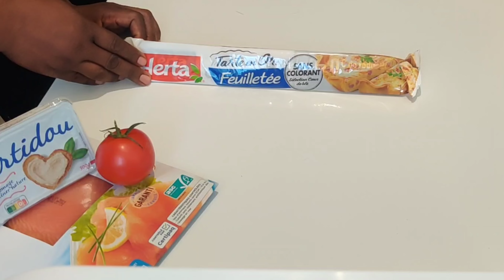Idée apéro pour les fêtes de fin d'année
Pour bien débuter les festivités, idée recettes d'amuse-bouches de

Cuillères feuilletées au fromage et au saumon : votre apéritif encore plus spécial !
INGRÉDIENTS
1 rouleaux de pâte feuilletée
1 jaune d’œuf
Graines de sésame pour la décoration( facultatif)
50 g  de fromage à la crème
1 tranches de saumon fumé
feuille de persil où Feuilles de salade
PROCÉDÉ
1. Préchauffer le four à 190°C/374° F.
2. Étalez la feuilles de pâte feuilletée et coupez-en des cuillères à soupe. Badigeonnez chaque cuillère à pâtisserie de dorure à l’œuf (jaune d’œuf ) hsm et recouvrez de sésame.
3. Couchez la cuillère sur un tube de papier d’aluminium comme indiqué dans la vidéo. Cuire au four pendant 15 minutes.
4. Servir chaque cuillère avec du fromage à la crème, un morceau de salade ou de persil et une tranche de saumon roulée.